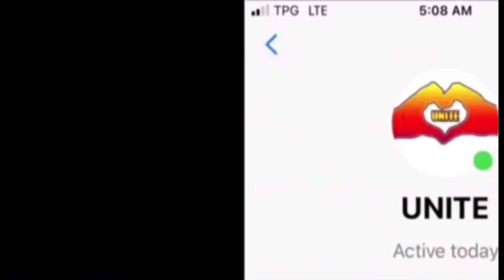Sana All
Heavy rain at na stock kami sa ilalim Ng tulay kasama ko so sis Ana
Pls watch guys